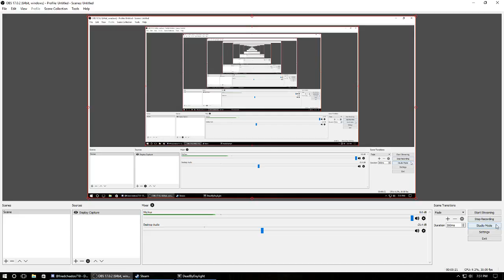First Vid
Dead YMCA. Dead by deadlight funny glitch!